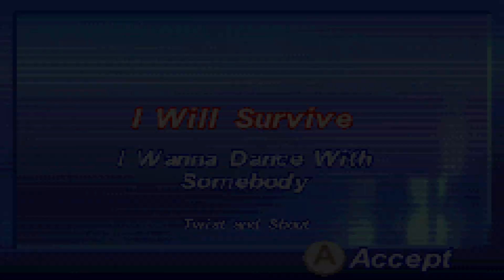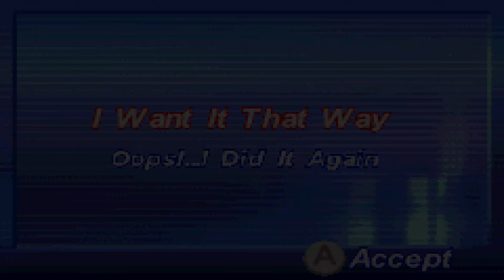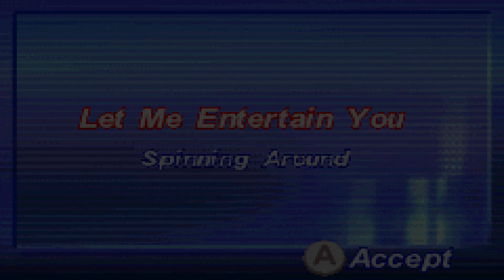American Idol (Game Boy Advance) - Full Game 1080p60 HD Playthrough (Male) - No Commentary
This game is like so bad, it's fun (even hard in the end). It's even worse than the PlayStation 2 version and that's quite an accomplishment, hahaha!

Summary: Complete with a computer generated Randy Jackson, Paula Abdul, and Simon Cowell, with trademark insults, American Idol is a music-based, rhythm-action game that will allow you to create, style, and train a contestant for the competition. Once styled and trained you'll see your contestant progress through the auditions, various heats, and then, hopefully, make it to the grand final. You'll need quick fingers as you match the right combination of buttons to what's displayed on the screen helping your contestant sing a sweet harmony and dance to the rhythm of the song. Get it wrong and your voice fades and goes out of tune as the judges and later the audience grow unsettled.

Genre - Rhythm Action, Music
Platforms - Game Boy Advance (different version for Windows and PlayStation 2)
Developer - Mobius Entertainment
Publisher - Codemasters